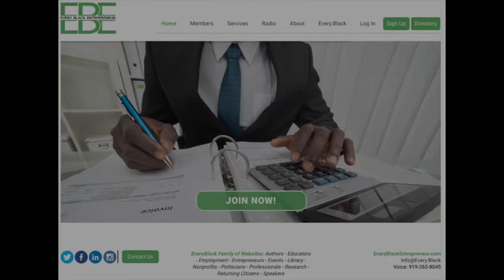EveryBlack SCORE contest